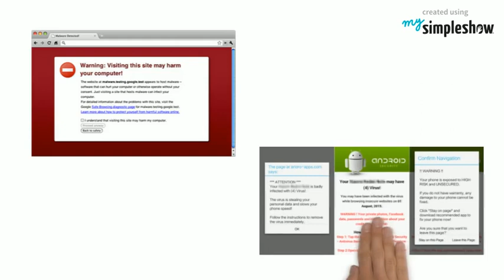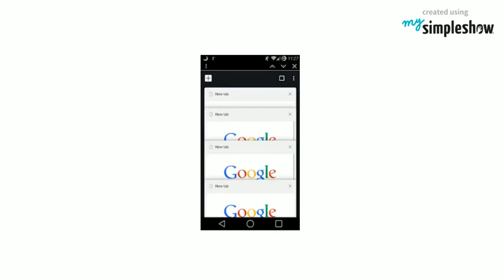Why does my phone vibrate randomly? 😨😱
Yes,it happens to us and we can't find out how it happened while visiting some websites.
Will it harm your phone?
How to get rid of it?
Check out this video to know about it.